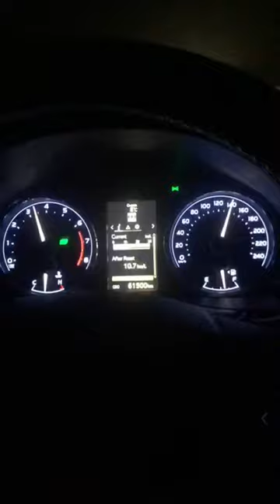Altis 1.6 road grip